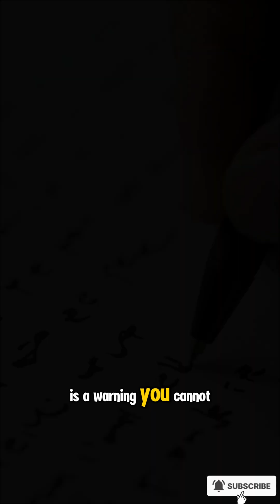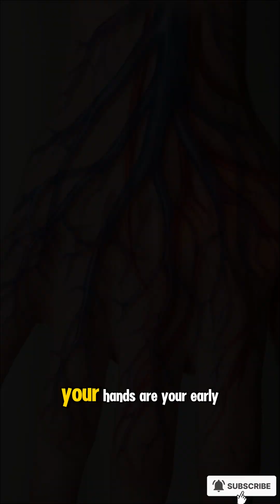Detect a Stroke Before It Happens – 30-Second Hand Test Could Save Your Life!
“Your hands could be the earliest warning system for a stroke – even before obvious symptoms appear. Learn the 30-second grip and release test, finger coordination exercises, and simple daily checks that neurologists use to detect strokes early. This free, easy-to-do method can literally save your life or someone you love. Watch now to learn how to spot the warning signs before it’s too late.